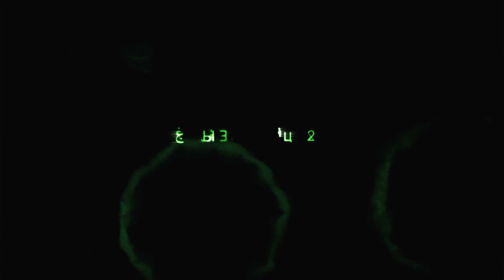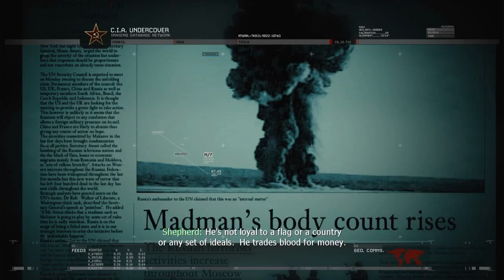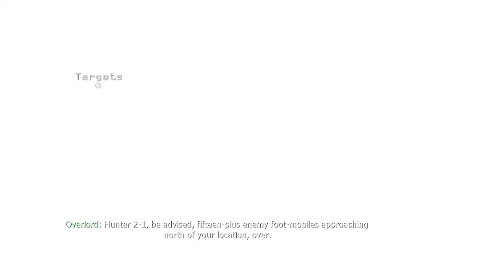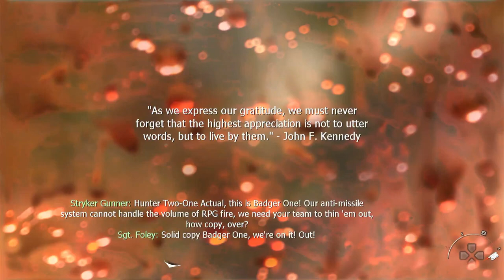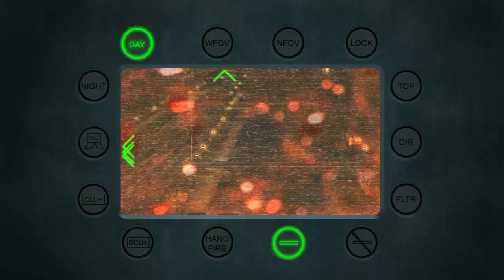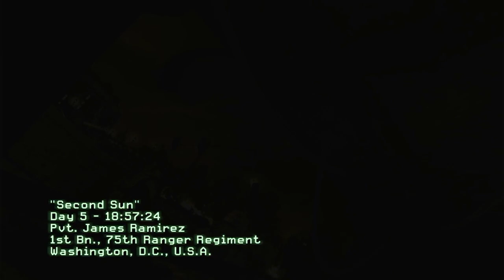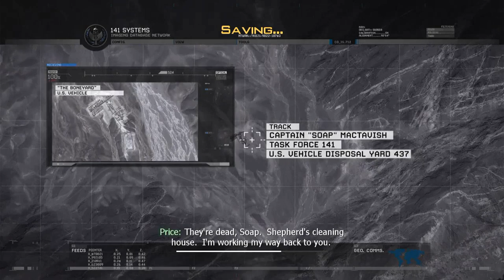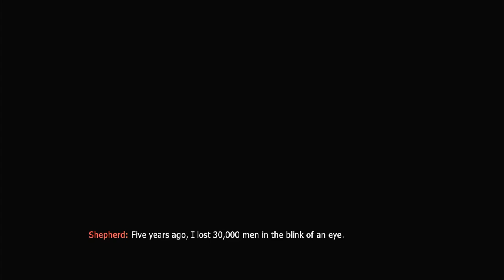call of duty modern warfare 2 full gameplay ps3